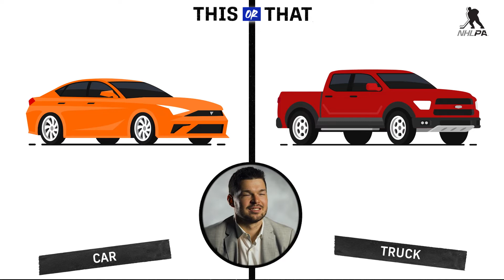This or That | Tomas Hertl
What’s Tomas Hertl craving?

The San Jose Sharks forward makes his picks in a round of This or That.